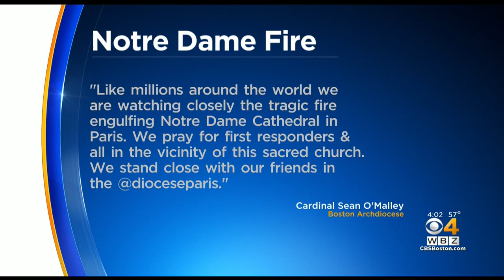Notre Dame Cathedral In Paris Suffers 'Colossal Damage' In Fire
Flames ripped through the historic Notre Dame Cathedral in Paris. WBZ-TV's Ken MacLeod reports.